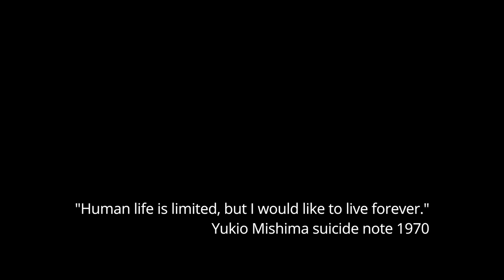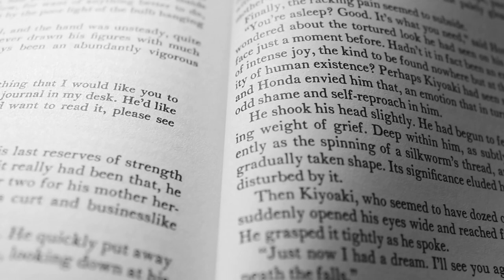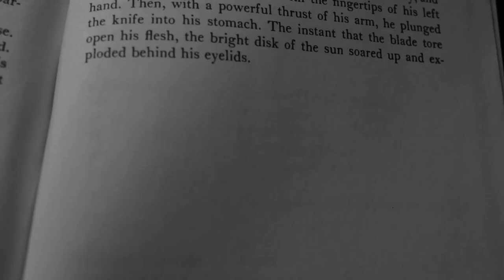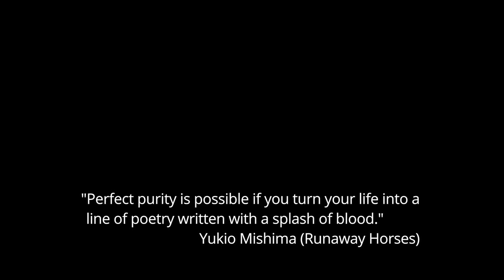Human Life is Limited [Yukio Mishima]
"Human life is limited, but I would like to live forever." Yukio Mishima, 25th November 1970.